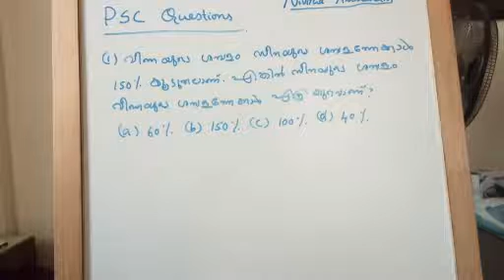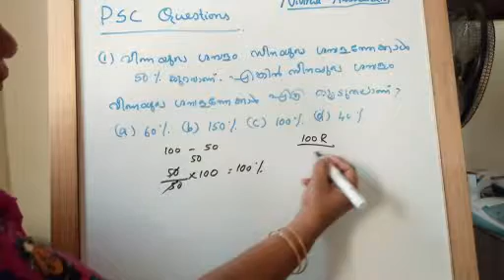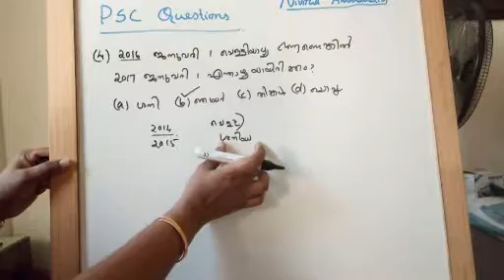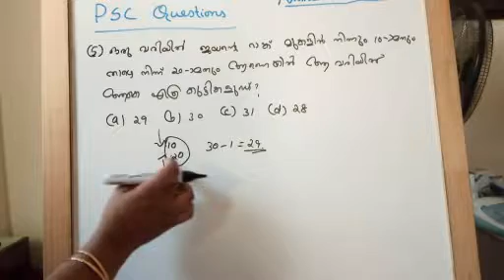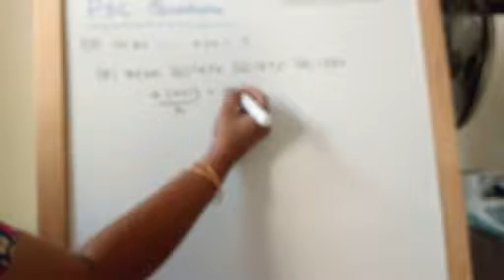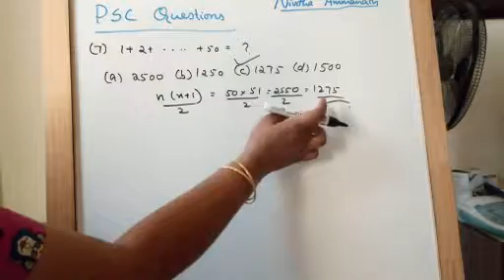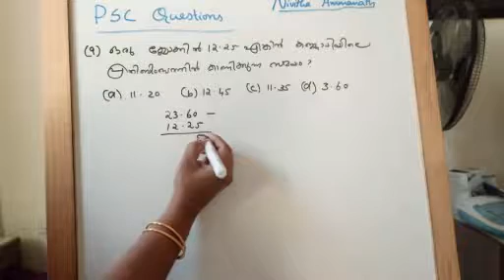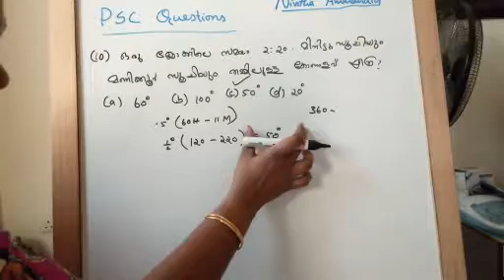PSC maths Quick methods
Easy methods.Maths solved questions and explanations.